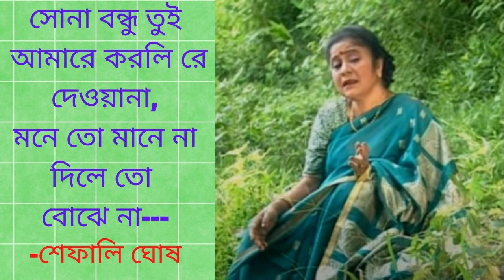সোনা বন্ধু তুই আমারে । শেফালি ঘোষ। Sona Bondhu Tui Amare Korli Re Dewana । Shefali Ghosh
Song-Sona Bondhu Tui Amare
Lyricist & Tuner -Abdul Gofur Hali
Singer-Shefali Ghosh